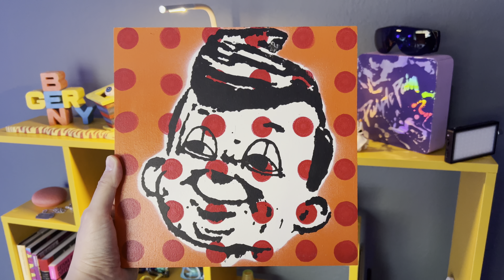iPhone 13 Pro ProRes Dolby Vision HDR Cinematic 4K Video Test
iPhone 13 Pro ProRes video is here! Everything was shot handheld in the stock iOS Camera app, using ProRes, Dolby Vision HDR, 4K 24fps. All shots used the phone’s rear wide, ultra wide/macro, and telephoto lenses, so the bokeh (background blur) is all optical and not shot in cinematic mode. No stabilization or color grading was added in post.

A lot of the shots were taken in pretty low light to test the limits of the 13's new lenses and sensor.

iPhone13pro ProRes shotoniphone iPhone BenAqua x XS 8K 666K 420K 69K hehe ugh 11 pro max mini camera bokeh cuz my iPhone's too bokelicious for ya babe